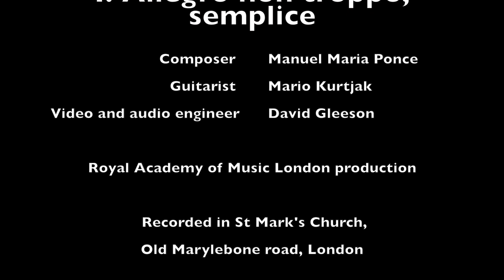Sonata romantica: Allegro non troppo, semplice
Mario Kurtjak - guitar, 2017